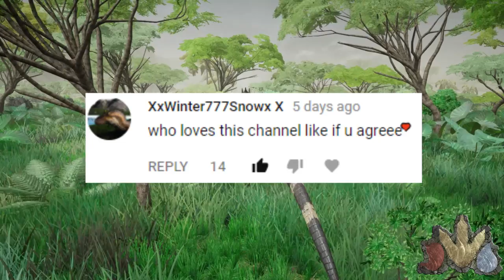How to Play: Allo on Rogue Realism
*Dinosaur profiles are still subject to change, this video covers the profile at the date of release* This is how to play Alllo on Rogue Realism. This is essentially part 1 of Allo gameplay, there will be more incoming! I hope you guys enjoy :D

Thumbnail Credits: Knight.Errant